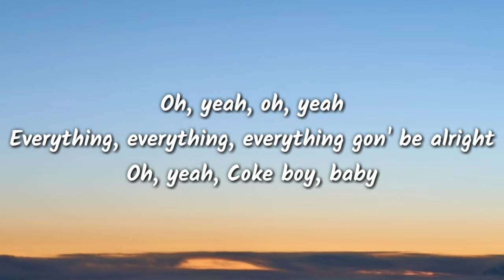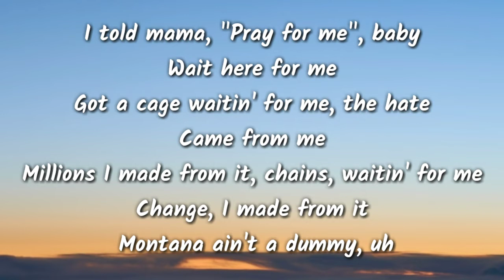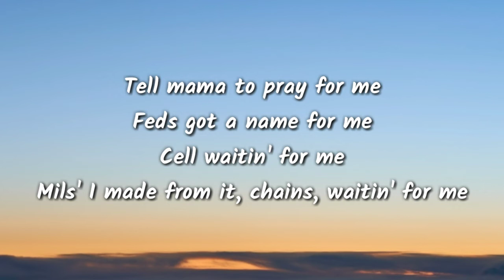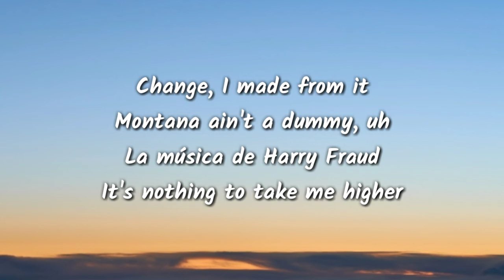French Montana - Montana (Lyrics)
Lyrics:

[Koko Taylor:]
Oh, yeah, oh, yeah
Everything, everything, everything gon' be alright
Oh, yeah
Coke boy, baby

[French Montana:]
Ha, yeah
Graduated, but I'm aggravated
From the half that made it, we was drinkin', faded
Me, and life and death is half-related (H-half-related)
Masturbatin' on a scale for a hundred million
Askin' God how we made it
Watchin' John David Robinson, now my dawg robbin' son
Half a David, freedom got confiscated
We mob-related, John Gotti, RICO, life like a free throw
Yeah, school of gladiators, makin' Salaat on a fox rug
Black glove, hot slug for these cold women
Militant like the Middle East, go from ménages
69's to 6ix9ine conspiracies
Triple threat, trinity
Triangle officers, label execs, get all the profit
They hit your brain, mop it, clean
What type of fiends?
Put the needle in your ass, keep they table green
Multi-millionaire, strapped like Oda
Can't teach new tricks to old dog (Bom-bom-bom)

I told mama, "Pray for me", baby, wait here for me
Got a cage waitin' for me, the hate, came from me
Millions I made from it, chains, waitin' for me
Change, I made from it, Montana ain't a dummy, uh

New year, half a mil', face on the bill (Bill), here, Cabo chill
Desperado with an AR like the top (Top), Montana John stop (Stop)
If there's a movie out, play the Al Pacino part
Mama raise a star, and you been a mark
Not even Cuban, smokin' Cuban cigars in Cuba
Lost Chinx, lost Max, lost Penthouse
Drink and smoke and feel empty in this penthouse (Ah)
Mansions like a camp, ranches like rainbow smoke, 41 shots like Diego
Shout-out to Abel, I turn the weekends to the weekdays
PJs to the PJs, the week like four nights and three days (Four nights)
Yes, I big like the kid from Bed-Stuy, just us
Stylist out be dressin', the bitches don't be stressin'
Money with the best of them, C.R.E.A.M. like Method Man
I made it even and the game is odd
Everybody kickin' game, tell the bitch the truth, she think you God

Tell mama to pray for me, feds got a name for me
Cell waitin' for me
Mils' I made from it, chains, waitin' for me

[Outro:]
La música de Harry Fraud
It's nothing to take me higher